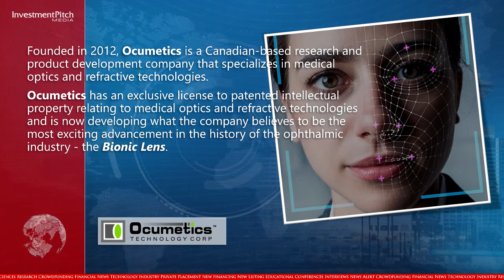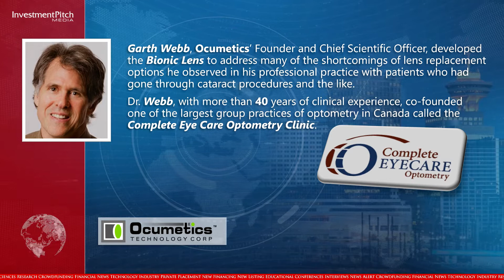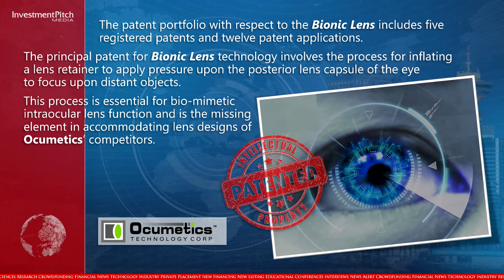New Listing: Ocumetics Technology Corp. (TSXV:OTC)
Ocumetics has an exclusive license to patented intellectual property relating to medical optics and refractive technologies and is now developing what the company believes to be the most exciting advancement in the history of the ophthalmic industry - the Bionic Lens.